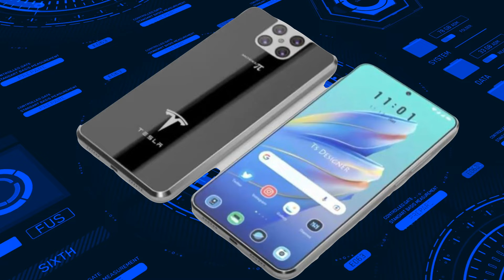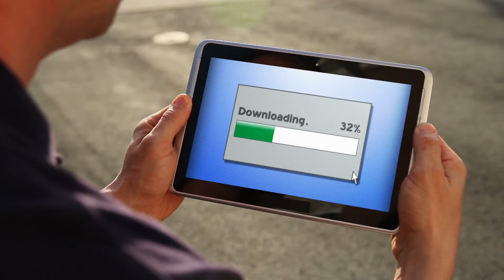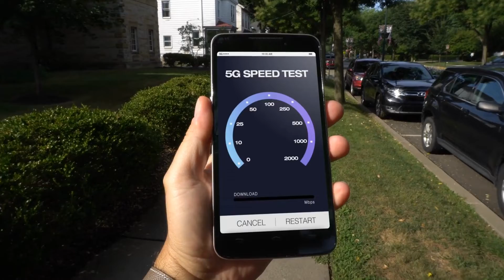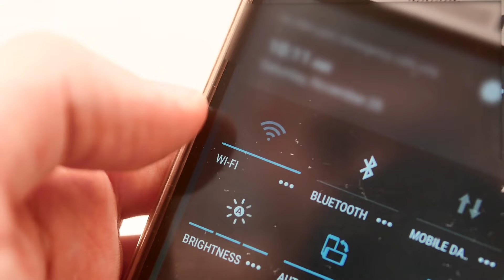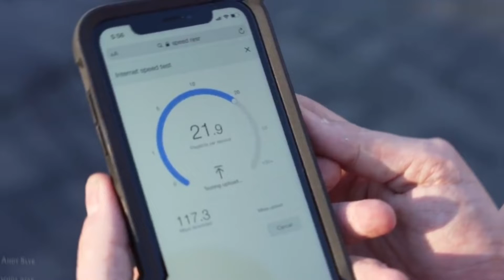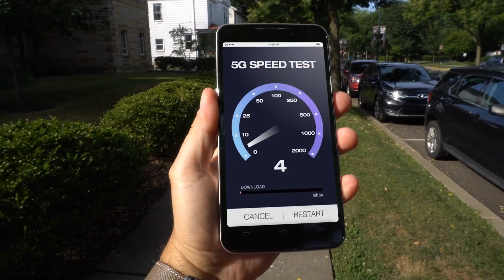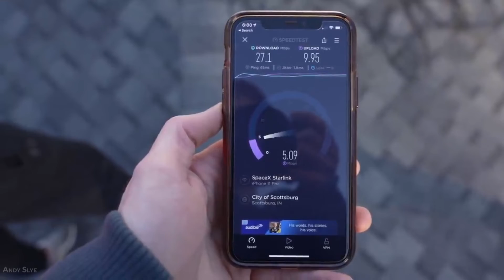Tesla's Pi Phone On Starlink Internet VS 5G Internet on Apple Iphone 13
Starlinks' Free Internet On The Tesla's Pi Phone VS 5G Internet on Apple's Iphone

Elon Musk tends to gravitate between brilliant and crazy, making him a lot of fun to watch if you aren't an investor. One recent rumour that Musk has been emphasizing is creating a Tesla phone with a unique feature set. That, of course, will largely affect the Apple phone market.
Tesla and Apple have a similar approach to their respective markets, and both enjoy similar advantages, but for their phones, the differences seem to be too loud. Apple was built by a charismatic leader Steve Jobs, and Elon Musk has done a better job of mirroring Jobs' unique approach to management and product creation than Tim Cook. Both companies have impressive brand loyalty with their customers, exact market valuations, and several large companies gunning for them.
Today, we will compare how Starlink's internet will work on Tesla's phone versus how 5G internet operates on iPhone; buckle up if you're a tech nerd; this is what you've been waiting for!